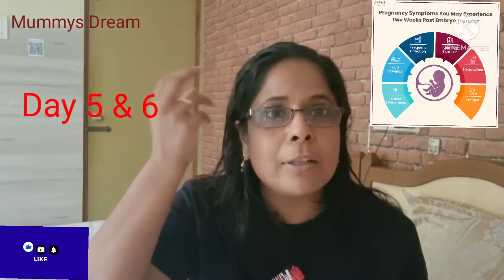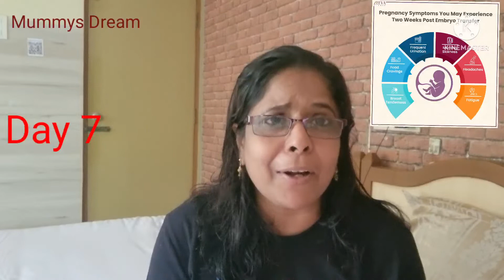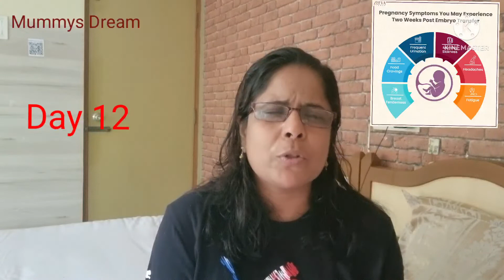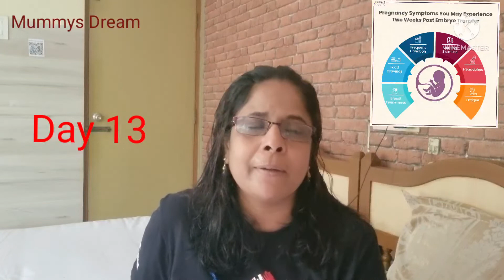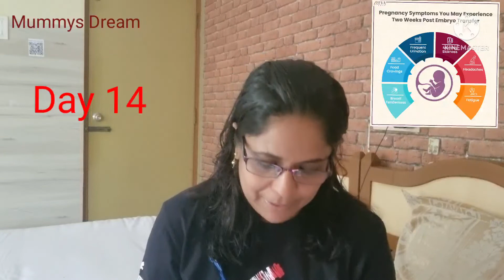Two weeks wait Symptome/ Mummys Dream